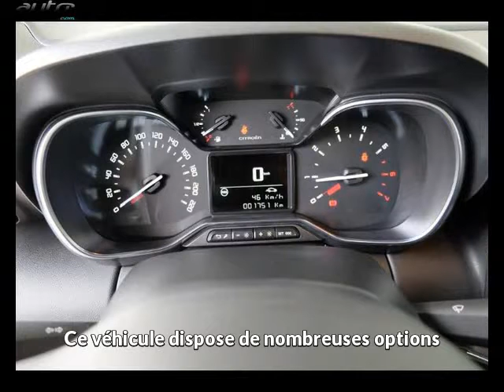Citroen c3 occasion visible à Tinqueux présentée par Citroen reims tinqueux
Cette Citroen c3 occasion disponible à Tinqueux dans le 51 est mise en vente par Citroen reims tinqueux - 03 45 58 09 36 - tous les détails sont